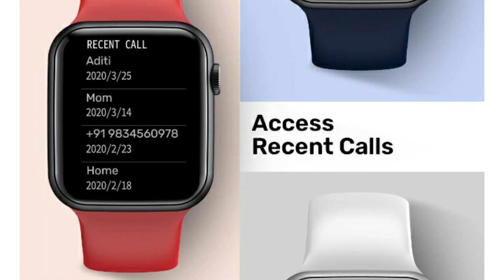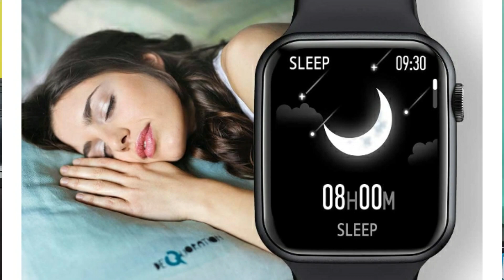Fire Boltt Ring Calling Smartwatch 🔥 Launching soon 🔥 All Features & Specifications⚡ fire boltt ring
fire boltt ring
fire-boltt ring
fire bolt ring
fire boltt ring price in india
fire boltt ringlaunch date in india

00:00 fire boltt ring
00:30 fire-boltt ring
01:00 fireboltt ring
01:30 fire bolt ring price in india
02:00 fire boltt ring launch date in india